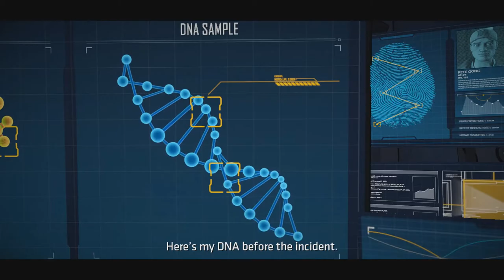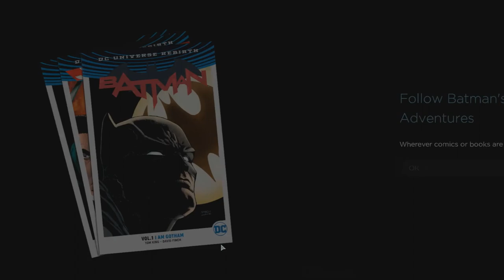Batman - The Telltale Series Episode 4 - Guardian Of Gothem